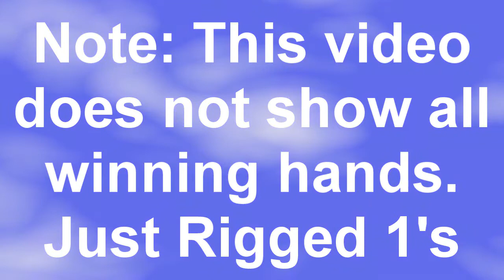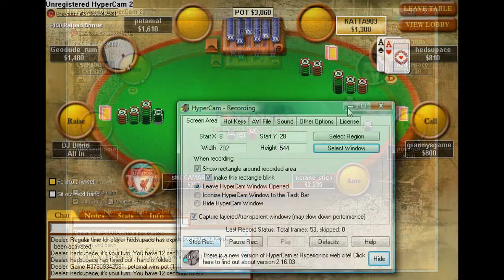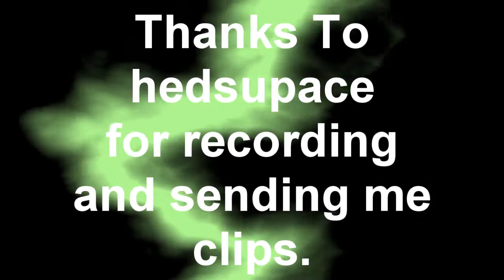athen3wins & hedsupace Playing Tournaments On PokerStars ~ Wins, Losses, Bad Beats!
thanks to hedsupace for recording even with a really laggy computer and then sending me clips on msn.

RealDealPoker.com launches February 2010. No Scams or rigged hands.